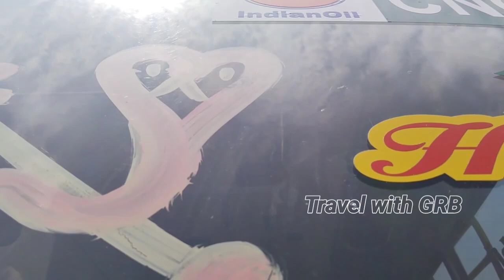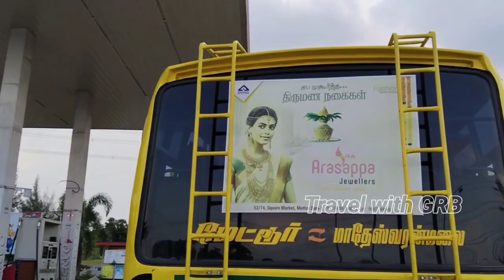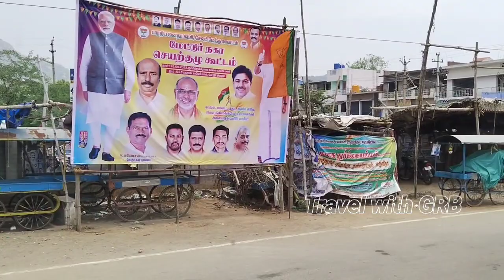💖🚍S.V.T. ஸ்ரீ வெங்கடேஸ்வரா டிரான்ஸ்போர்ட் 🚍💖|மேட்டூர் 🔁 மாதேஸ்வரன்மலை|👑Hill King 👑|Travel with|EP:88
💖🚍 ஸ்ரீ வெங்கடேஸ்வரா டிரான்ஸ்போர்ட் 🚍💖

வழித்தடம்: மேட்டூர் 🔄 மாதேஸ்வரன்மலை
வழி: கொளத்தூர், கோவிந்தபாடி

Distance:50 Km

Travel Time:01hr30min

Ticket fare:
மேட்டூர் டூ மாதேஸ்வரன்மலை:RS:60 /-

Travel Date:28.05.23

TOP speed 🔥 Super Fast 🔥

Timing:

மேட்டூர் டூ மாதேஸ்வரன்மலை:
1)3.30 am 2)11 25 Am

மாதேஸ்வரமலை டூ மேட்டூர்:
1)7.00 am 2)1.00 pm